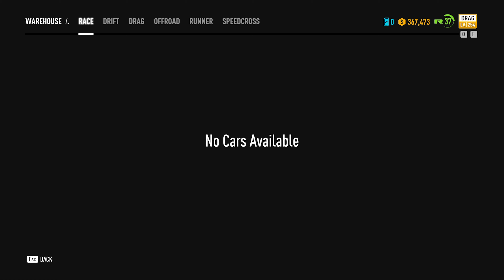Need for Speed Payback II Nissan GTR Drag build 4K 60 FPS Gameplay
Need For Speed Payback Gameplay Walkthrough PS5 Xbox Series X PC
No Commentary 4kK 60 FPS UHD, Let's play playthrough review guide showcasing all cutscenes movie edition, all boss fights / boss fights, side missions, upgrades, outfits / costumes, all characters, best moments, final boss and true ending, secret ending.

INFO:
• Played on PC at Max Settings
• Recorded with OBS STUDIO in 4K @60FPS
• Software used: Sony Vegas Pro 16 (Basic Sync and Cutting), Adobe After Effects (Text Tracking 3D), Photoshop CC (Thumbnail)

PC SPECS:
• MB: Gigabyte B550M Aorus Elite AX
• CPU: AMD RYZEN 5 5600
• Cooler: NZXT Kraken X62 Rev.2
• GPU: AMD RADEON RX 6600
• RAM: Corsair Vengeance 16 GB
• PSU: • SSD1: Samsung 970 Pro (512Gb)
• SSD2: Samsung 860 Evo (2Tb)
• Case: GALAX Revolution 06
• Monitor: MSI G244F